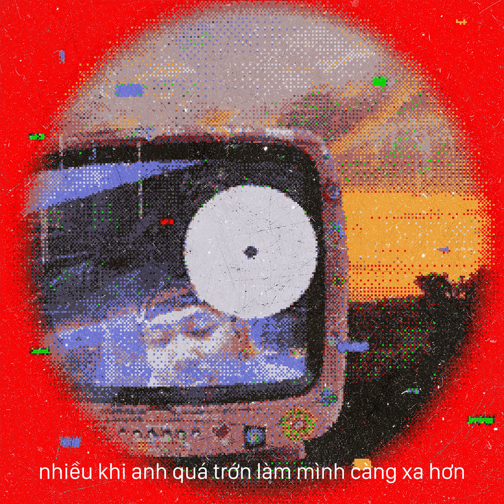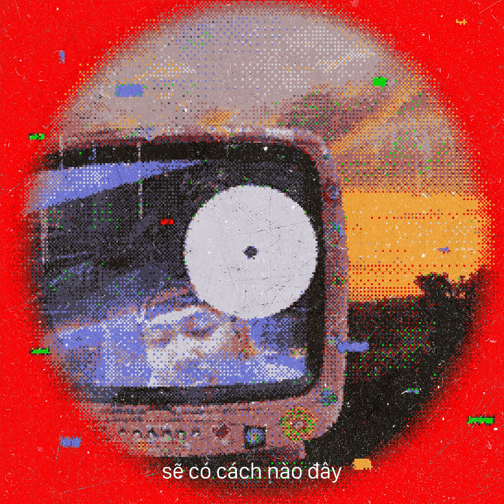chuotsamset - sẽ có cách nào đây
produced by "chuot"
mixed & mastered by "ket"
artwork by "spicytrash"